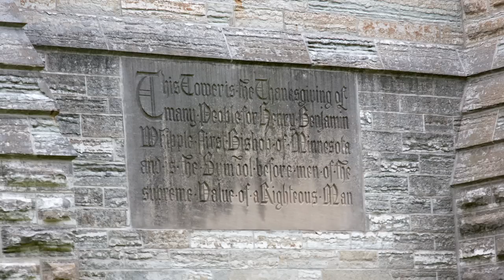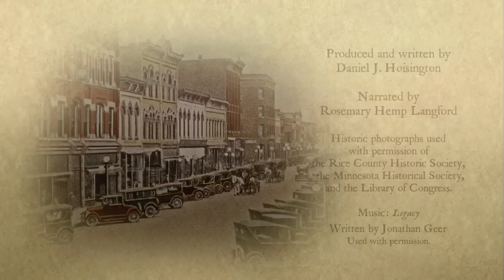Historic Faribault Stop 14 Cathedral of Our Merciful Saviour